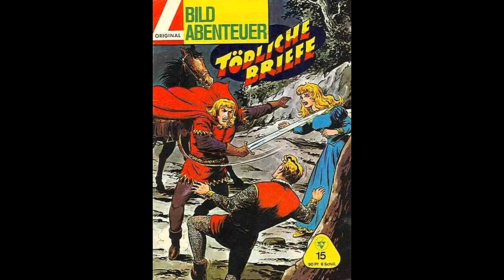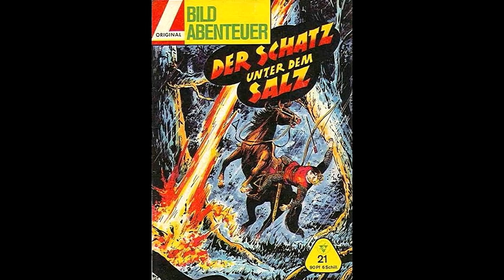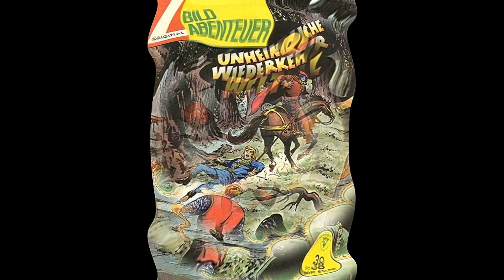Weißt du noch... Bild Abenteuer?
1965 bis 1967 im Walter Lehning-Verlag erschienen. Nostalgie-Flash: Ein Wiedersehen mit u.a. Hansrudi Wäschers Helden.